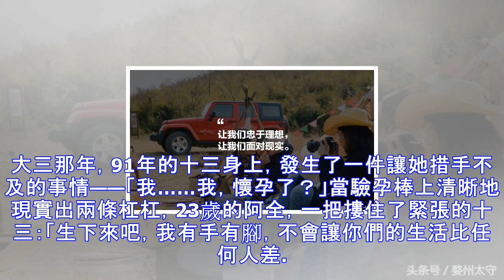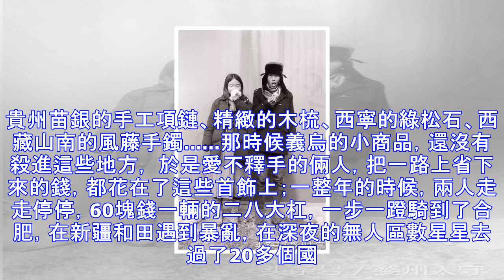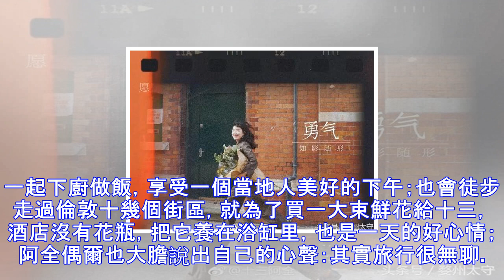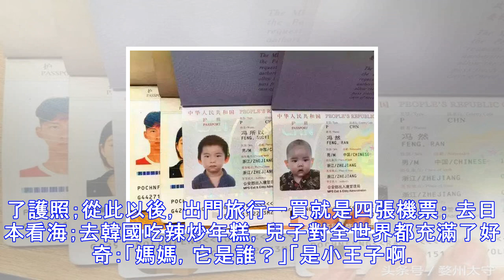這對90后相愛十年，擺攤游遍63個國家，這才是愛情吧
大三那年，91年的十三身上，發生了一件讓她措手不及的事情——「我……我，懷孕了？」當驗孕棒上清晰地現實出兩條杠杠，23歲的阿全，一把摟住了緊張的十三：「生下來吧，我有手有腳，不會讓你們的生活比任何人差。」前一段時間，小城君的朋友圈被「90后」的話題刷了屏，第一批90后已經禿了、第一批90后已經出家了. 但阿全和十三，這對已經生了二胎的90后，讓我們看到了生活的另一種打開方式。川藏線路上相愛，大二生子，在一起十年的時間，沒房沒車，一家四口卻一直在路上，靠擺地攤環遊了63個國家。這段關於十三阿全的視頻一播出，除了大口吃狗糧的百萬網友，連人民日報都感動地為大家送上祝福：願你也能過上自己想要的...
源: pixpo